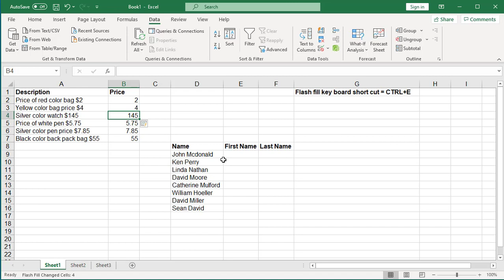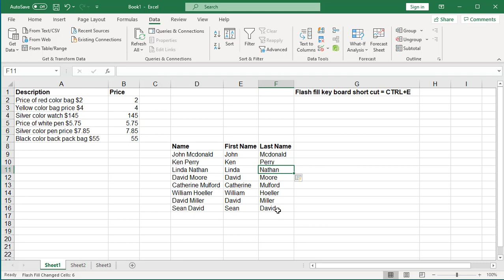How to use Flash Fill in Excel - Office 365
How to use Flash Fill in Excel - Office 365. Using flash fill can save a lot of typing if the correct pattern is entered in to first couple of rows. Flash fill can be used to retrieve a numeric value from a text field or split a text filed in to multiple columns if there is a consistent pattern for the data. It can also be used to combine the text from multiple columns in to a single column if the pattern is consistent.